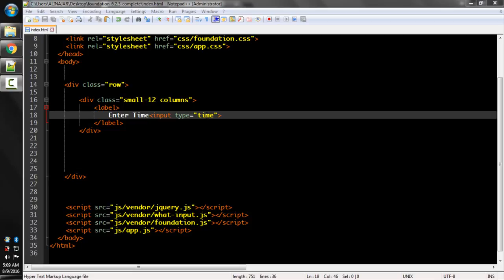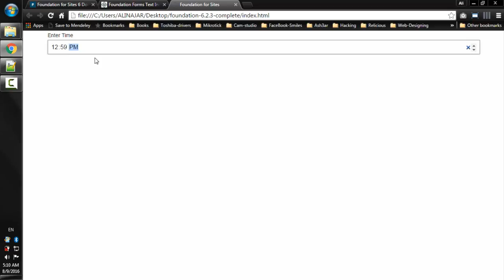Lecture Num 19: Form Input Time